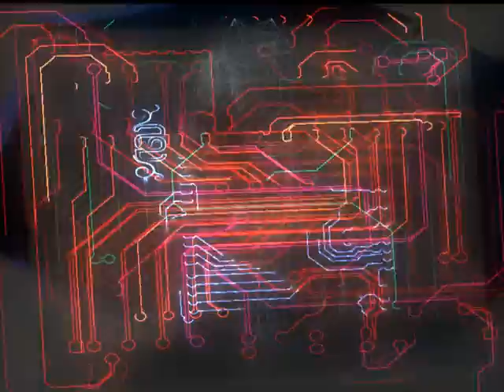Litography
PC Demo
Intel Demo Trailer Competition
Demoscene

ASD